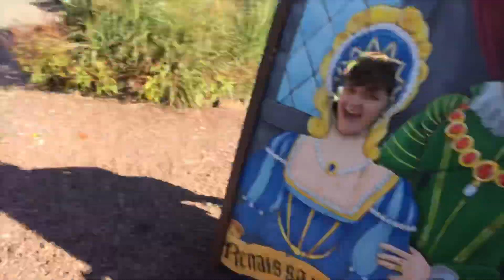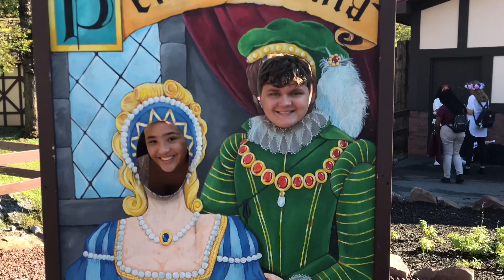I went to a renaissance faire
actually the best time ever I recommend